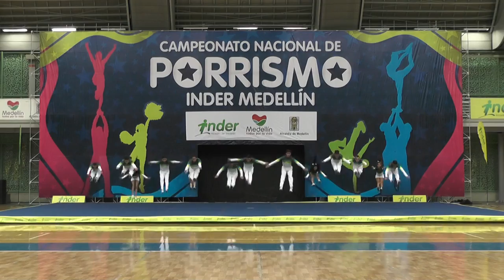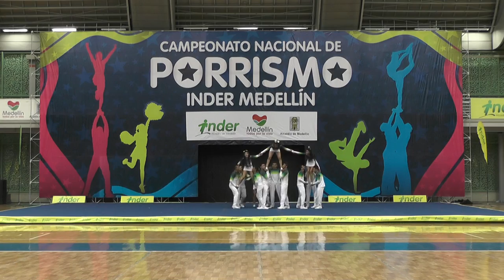128. Desarrollo Deportivo N5 Restringido -INDER Medellín 2014 / Lunes